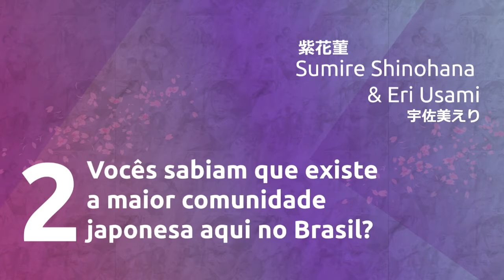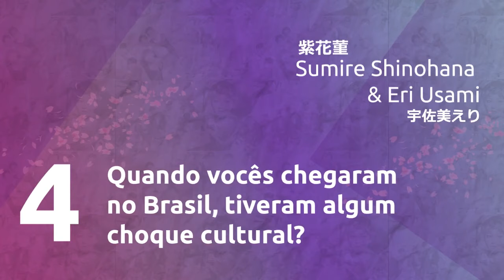RESSACA FRIENDS - IDOLS JAPONESAS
Repost devido ao hack do canal principal...